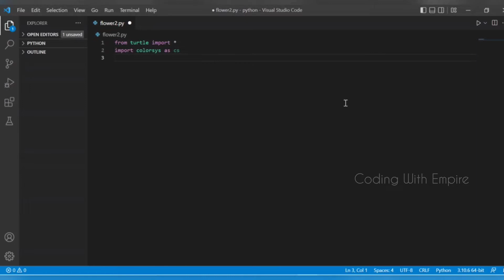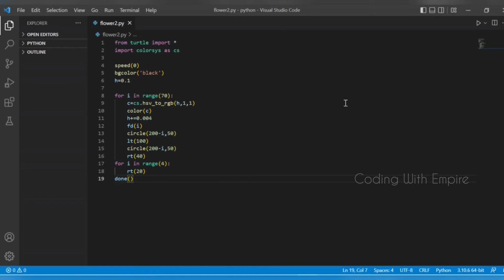Flower graphics using python turtle| tamil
Hi there! Welcome to my Code with Empire!

Here’s what you need to know – I use this channel to explore around Programming.

You can find topics related to Programming languages like [JAVA,PYTHON,C,C++,HTML,CSS,JAVASCRIPT,PHP]